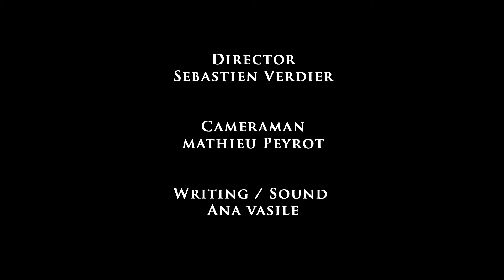7 Days Before (7DB) - "Rip it, Burn it" Official Music Video (HD)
7 Days Before - Rip it, Burn it (+ 764 Views via Viinyl.com)

Music video for the single "Rip it, Burn it", from the Album "Rip it, Burn it".
SMILODON MUSIC - 2010

Filmed by / Clip réalisé par Sébastien "Serebei VII" Verdier avec la complicité de Mathieu Peyrot et Ana Vasile.

Merci a Philippe "Pili" Negre Francois Descraques et Jean-Baptiste Merendet pour leurs précieux conseils d'écriture, de réa et de montage.

Merci a Yannick Silvente et Star's Music Lyon pour avoir "prété" le lieu de tournage.